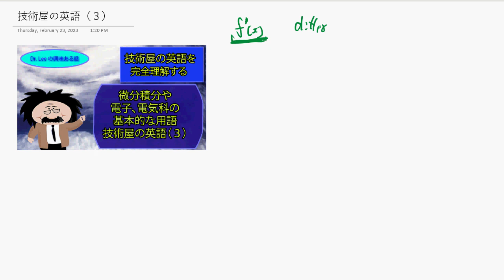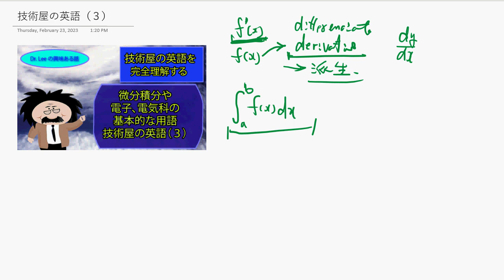Dr. Lee's Math Series 微積分や電子、電気工学の基本的な英語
今回は電子、電気工学関連の英語です。